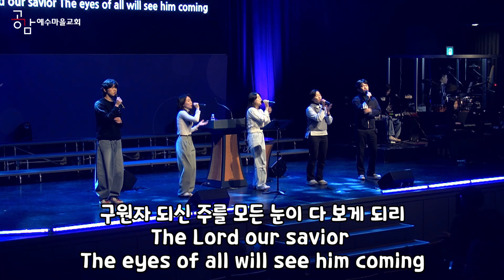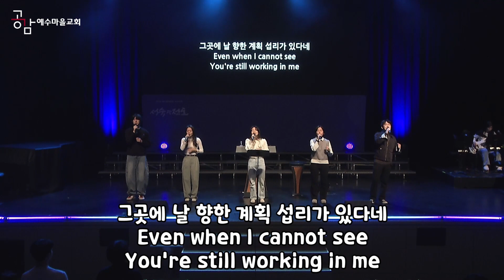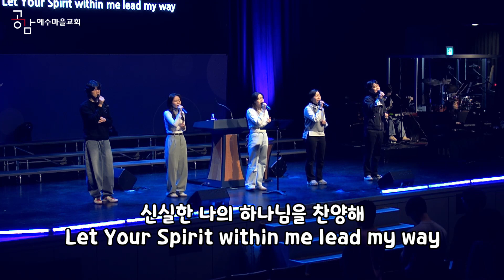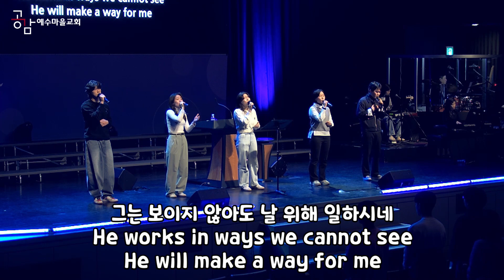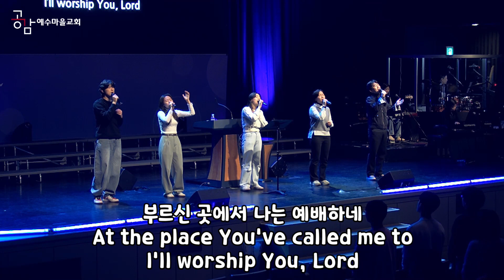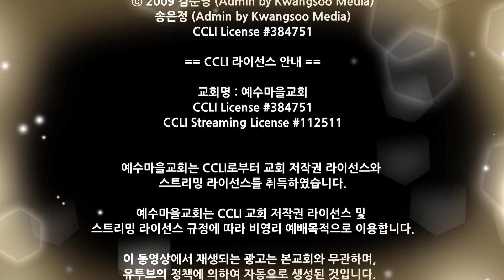240128 비전예배찬양 - Shift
24/01/28 예수마을교회 비전예배 찬양

SHIFT
(we will Sing Higher and Imagine Forever. Thanks God.)

Worship Leader : 황은비
Vocal : 최민현, 박예원, 진미혜, 변동진
Keyboard 한수민
Drum 양상진
Bass 차지혜

*Live Operations
Light 강윤빈
Broadcast 김성봉
Prompter 최현진

* Post Production
Video Editor 김성봉

02:21 "새 노래로", 김준영, 박찬민
ⓒ 2010 김준영 (Admin by Kwangsoo Media)
박찬민 (Admin by Kwangsoo Media)

07:00 "주님의 강이 (주 보좌로부터)", Andy Park
ⓒ 1994 Mercy / Vineyard Publishing (Admin by CopyCare Asia)

10:42 "날 향한 계획" 김준영, 임선호
ⓒ 2009 김준영 (Admin by Kwangsoo Media)
임선호 (Admin by Kwangsoo Media)

14:56 "나의 가는 길", Don Moen
ⓒ 1990, 2006 Integrity's Hosanna! Music (Admin by CopyCare Asia)

17:23 "부르신 곳에서", 김준영, 송은정
송은정 (Admin by Kwangsoo Media)

이 동영상에서 재생되는 광고는 본교회와 무관하며,